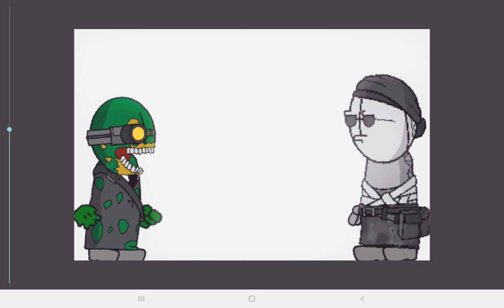sandford vs some random zombie’s (read desc plz)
this is part 1 of my own madness comabt series so yeah